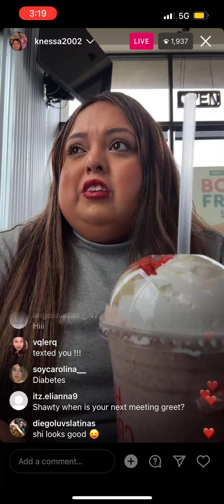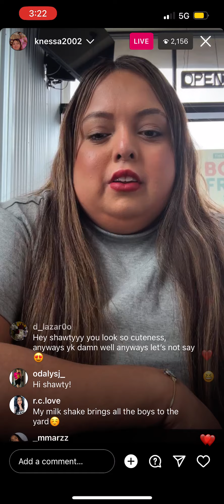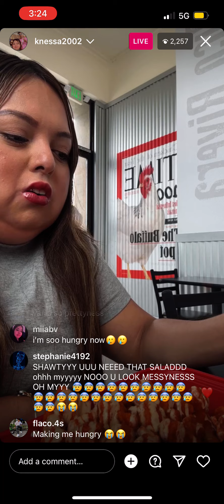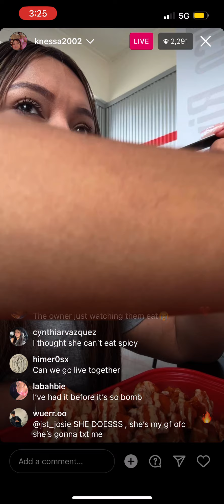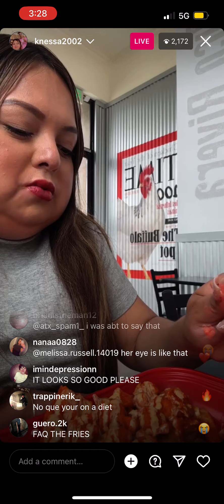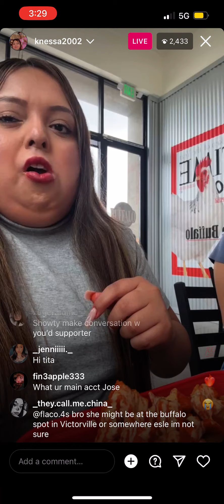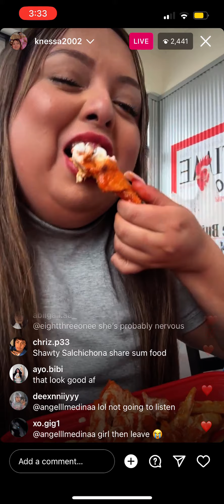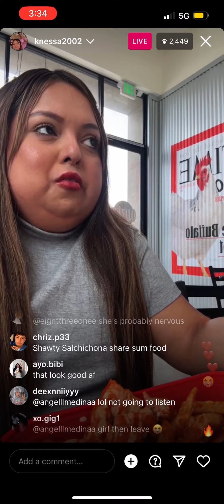Shawty bae going live on instagram with her fans